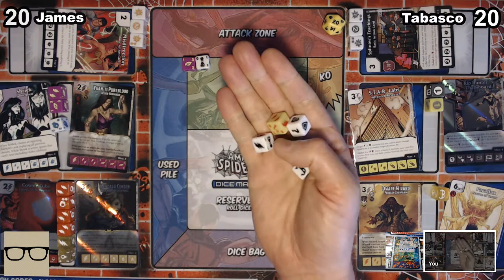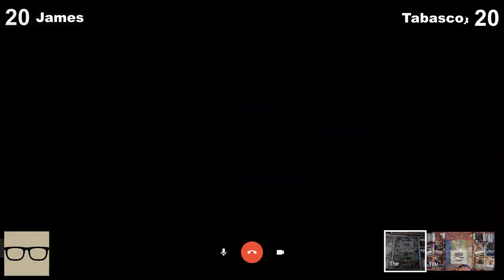Dice Masters! Hela/Beholder Combo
We have a special guest this time: Jo Vega, aka Tabasco Rogue!

Tabasco has worked up a nasty little team based on comboing the common FUS Beholder with the globals from rare Hela and the Odin's Fury BAC.

Having been beaten comprehensively in two games before recording, James switches to the lastest incarnation of his Auntie Yanti team to try and turn the tide. Will it work?